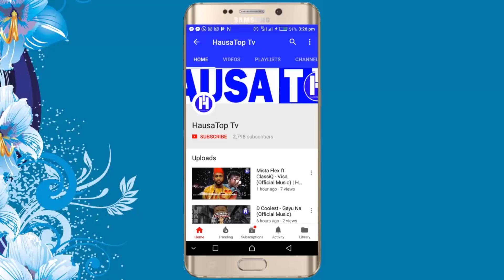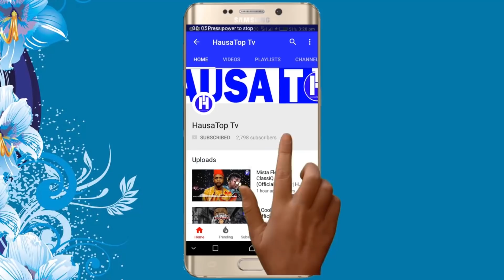TUMUN DARE 1&2 (SABON SHIRI 2018) ORIGINAL HAUSA MOVIE 2019 | LATEST HAUSA FILMS 2019